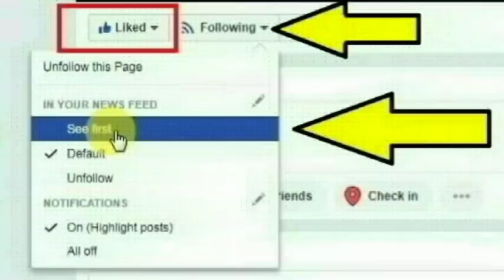ஆந்திரா சித்திதூர் மாவட்டத்தைச் சேர்ந்த ரமேஷ் செய்ததை பாருங்க | Chittoor Andhra Pradesh